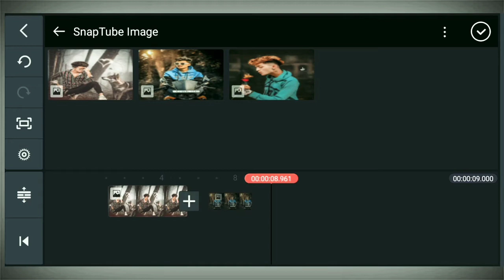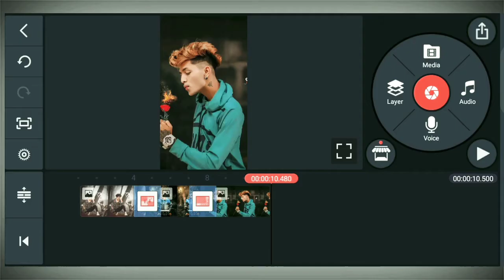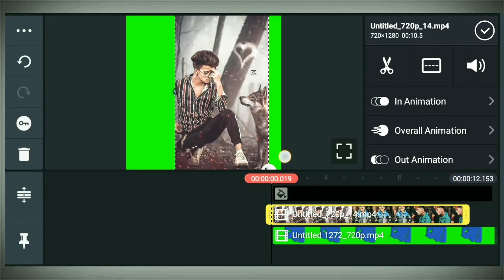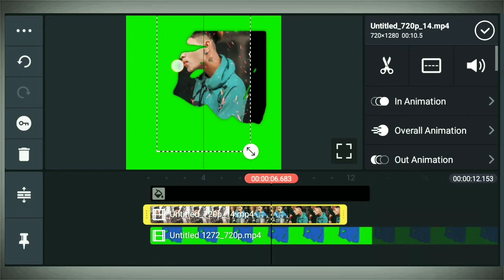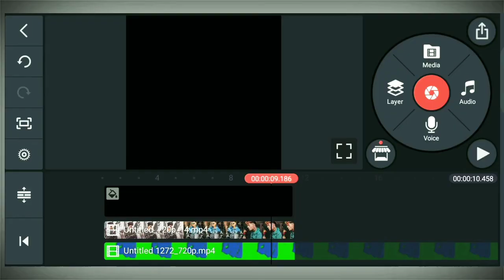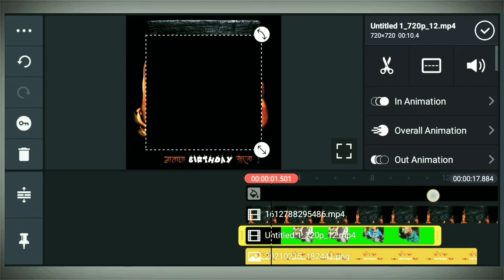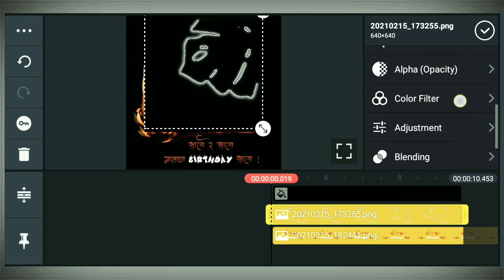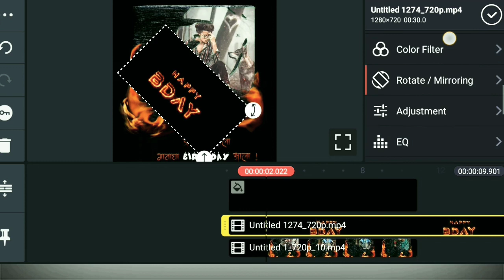kinemaster video editing 2021 happy birthday status editing _ birthday video editing in kinemaster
Your Queries -
1)Kinemaster Video Editing 2021
2)Happy Birthday Status Editing
3)Birthday Video Editing In Kinemaster
4)Birthday Status kaise banaye
5)How to make Birthday Status in kinemaster
6)Kinemaster se Birthday Video kaise banaye
7)Birthday Video maker in Kinemaster
8)How to create Trending Whatsapp status
9)Fire Frame Birthday Video Editing